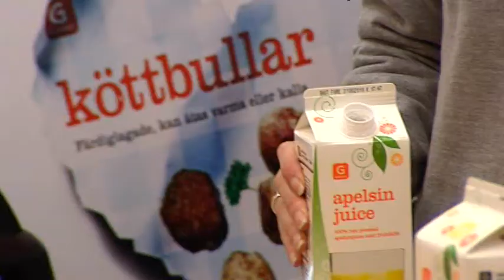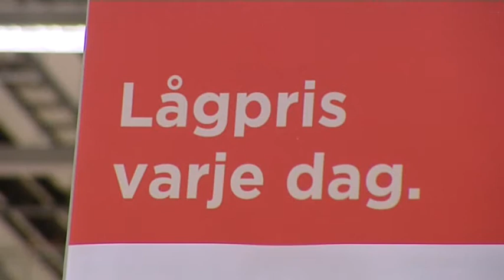Presskonferens: Axfood lanserar hållbarhetsprogram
Klipp från presskonferensen då Axfood lanserade sitt nya hållbarhetsprogram med bl a Axfoods miljöchef Åsa Domeij och Willys Vd Thomas Evertsson.